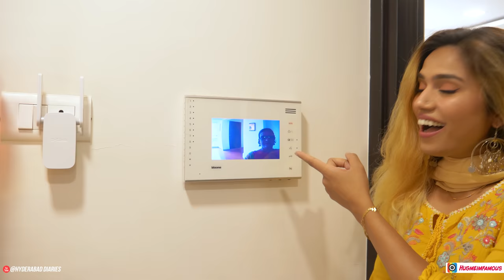SAAS BAHU AUR POWERCUT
​​​Muuchstac Beard Growth Oil, Skin lightening Oil & Ocean Face Wash
(3 Products Special Summer Discount):-